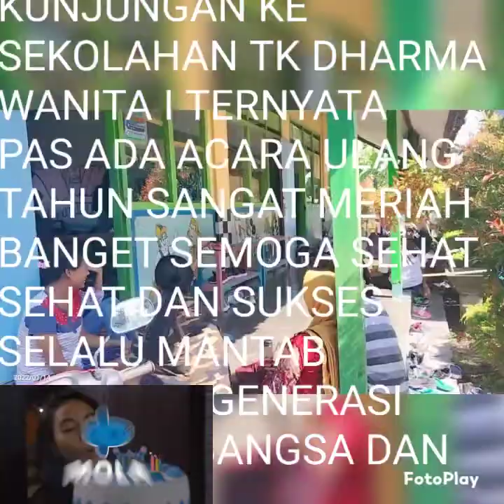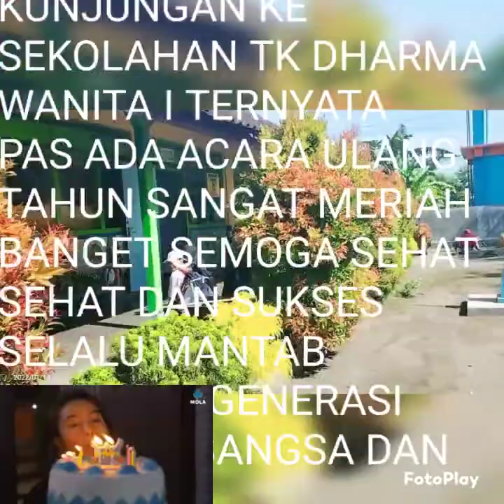acara ulang tahun murid TK DHARMA wanita